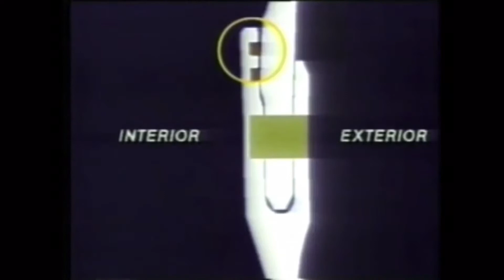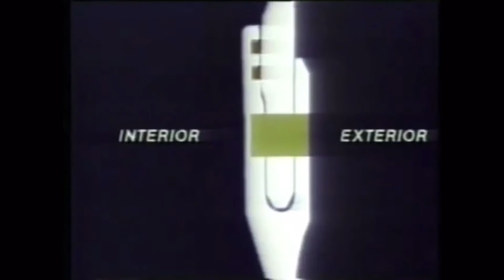Challenger Disaster: What Really Happened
In this video you will learn about the challenger flight and what the cause was for this disaster.